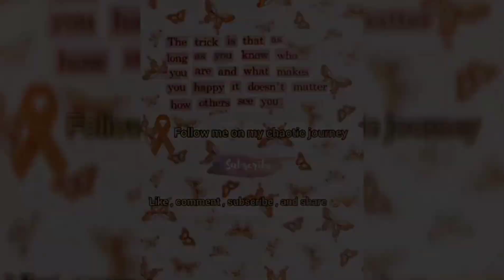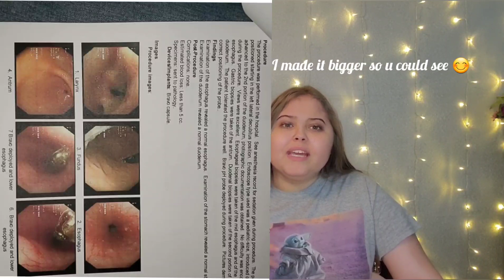It was hiding in my lungs!?😰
Hello world if you are new to my channel then welcome! My name is Malaysha! I have a rare disease called PCD (primary ciliary dyskinesia) if you don't know what that is I will link the video so you can watch that first😊so my life is kinda crazy...follow me on my chaotic rollercoaster of a journey🦓🧡. I try and make my content as interesting as possible and I also try and add some important information about PCD. If you wanna see more of me subscribe and turn that notification bell on so you can be the first to see my video!💓 make sure to like👍🏽🧡 and don't forget to share with anyone you know! Love all the support and feedback from everyone so thank you bunches everyone😁💓

Remember to always stay postive no matter what life throws at you!😁🧡

I hope you guys enjoyed this video!🧡💪🏼we are at 100 subscribers that's totally crazy and I just want to thank everyone for the support! It means a lot and I don't ever know how I could thank everyone. I've also been thinking about doing a giveaway for when I reach 200 subscribers what do you guys think? 😊👍🏽 love you all 🧡🦓